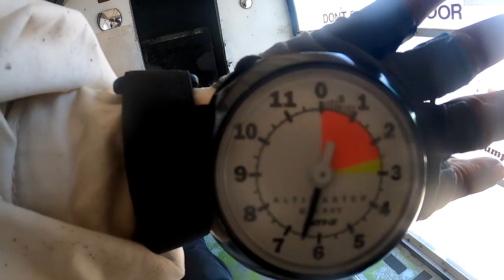Tandem Skydive with Becca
Only $150. Book your jump today! Do your research/ The most inexpensive option in the world! But tickets today at

A family drop zone committed to sharing the skydiving experience since 1964, is one of the largest and oldest in the United States. We host the largest and fastest aircraft in Northern California for your comfort, speed, and safety. We utilize the newest state of the art equipment and some of the most experienced, fun Tandem Masters and Video crew in the industry.

Location
Lodi, CA